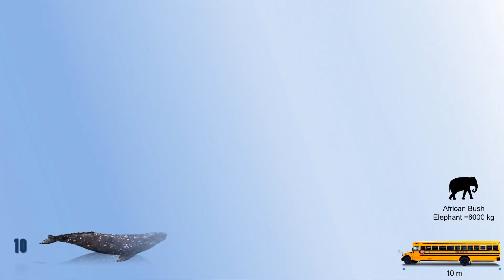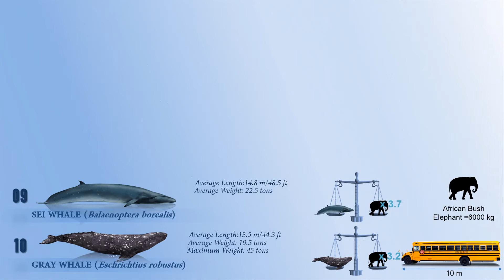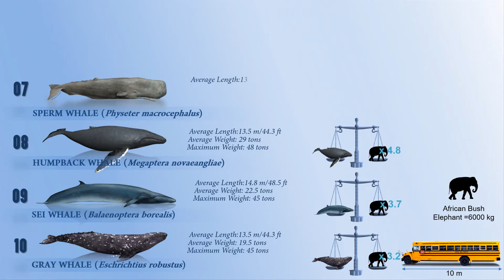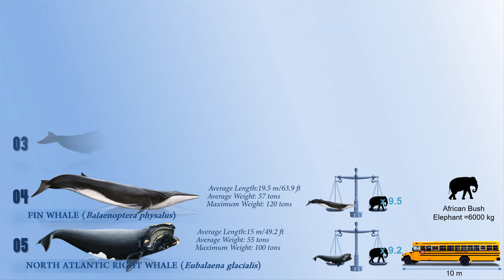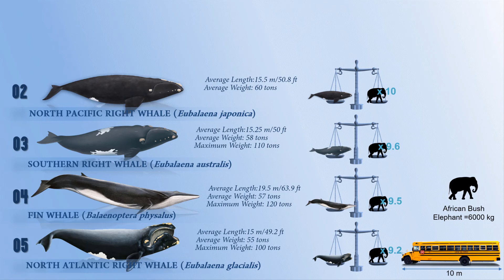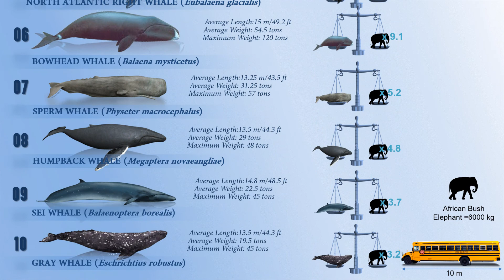Top 10 Heaviest & Longest Whales in the World | The Biggest Mammals ever lived (2020)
* Top 10 Biggest Whales in the World | The Biggest Mammals ever lived*

🔝 Video Information:- Whales are the largest of all mammals ever known to have lived on the planet Earth. They are an incredible collection of animals that have fascinated and delighted researchers and observers alike for thousands of years. There are many species of whales that exist which we don’t really know, and some are endangered. Of all the species of whales, today we’ll list out the 10 heaviest and longest of them all.
Enjoy watching the video, cheers!